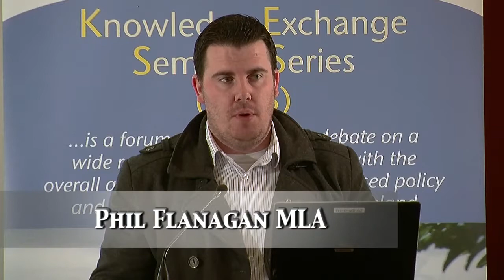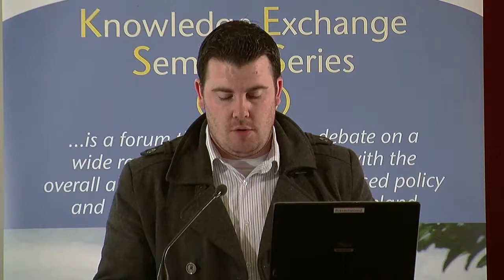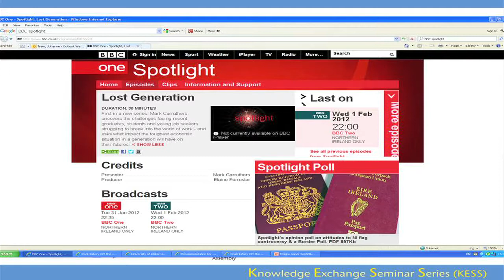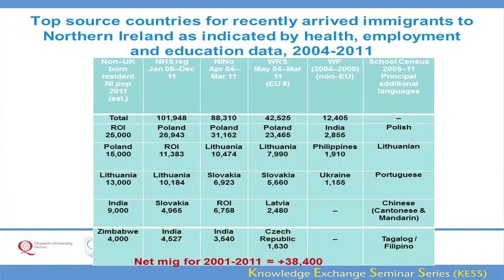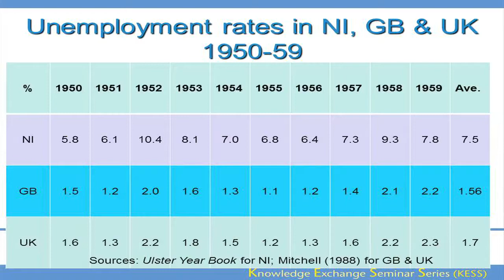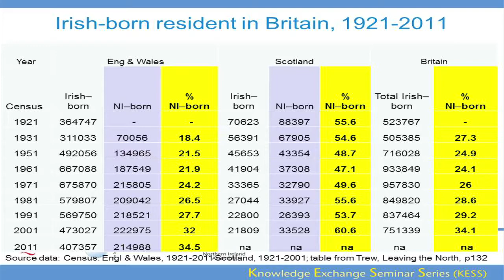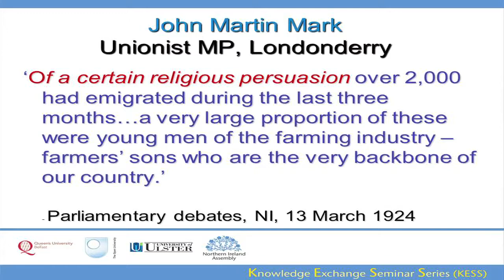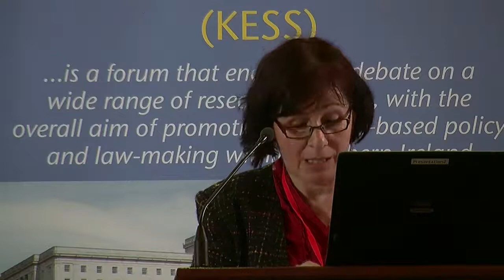9 January 2014 - 'Lost generations'? Taking the longer view on Northern Ireland migration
Dr Johanne Devlin Trew (Ulster) -- 'Lost generations'? Taking the longer view on Northern Ireland migration
Between 2004 and 2008, immigration to Northern Ireland rose to unprecedented numbers and the issue of how the newcomers could be accommodated here became a 'struggle' for local authorities and featured prominently in the local media. Since then, however, immigration has declined significantly to the point where by 2012, Northern Ireland net migration figures were once again in the negative (more people departing than arriving). In fact, apart from the recent short-term immigration anomaly, the predominant context for migration relating to Northern Ireland since 1921 has overwhelmingly been emigration; this largely driven by youth unemployment, labour market structure, lack of inward investment, and on-going sectarianism. Though as some would point out, Northern Ireland does not control its own migration policy, governance at the local level nevertheless creates a climate that either encourages or discourages migration. In addition, UK policy and global economic conditions are influential. This presentation will provide an overview of migration trends and data relating to Northern Ireland, from its establishment to the most recent statistics.

Part of our Knowledge Exchange Seminar Series.